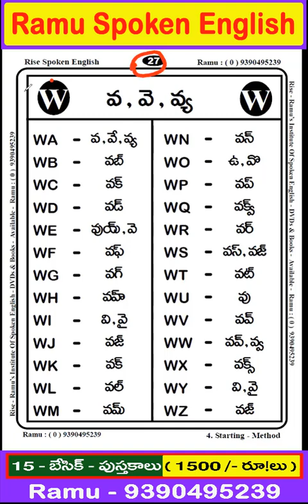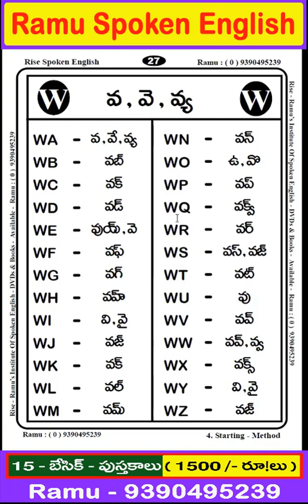Book - 4 ( Page - 27 )